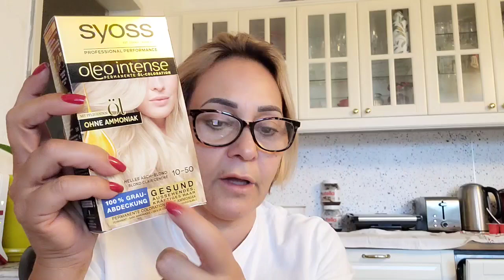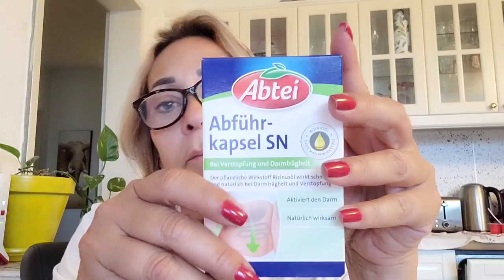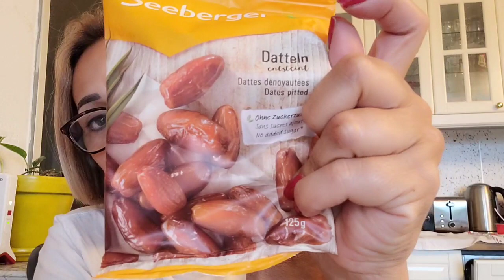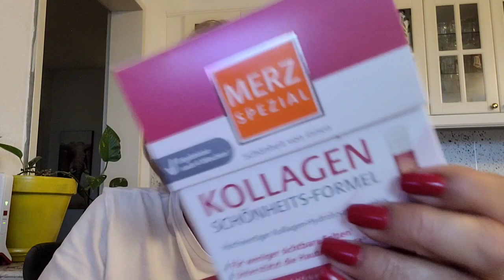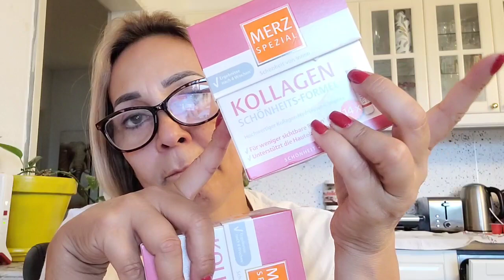PODE ACABAR TUDO,MENOS MEU OLEO DE RICINO... PARTIU COMPRAR. CACAU SCHWARZ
Meu endereço de caixa postal: Carla schwarz:
pick post.30047848